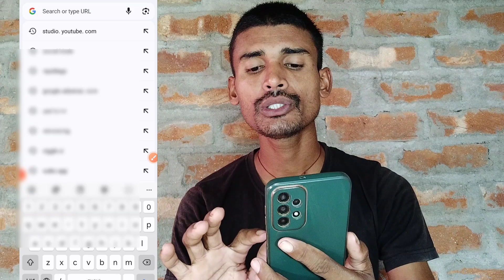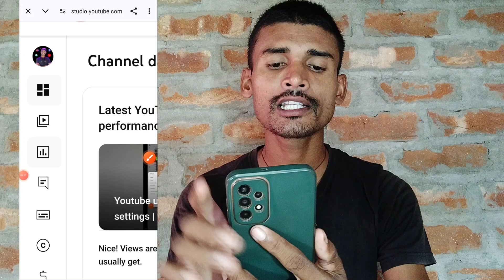अपने मोबाईल से live subscriber count kaise dekhe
अपने मोबाईल से live subscriber count kaise dekhe | Live Subscriber kaise dekhe | live subscriber count

Dosto is video Me Btaya gya hai apne Channel ke Sabscriber ko live kaise count hote hue kaise  Dekhte Hai puri Details ke sath Btaya gya hai.

Your Quries:-
live sub count
sub count
count